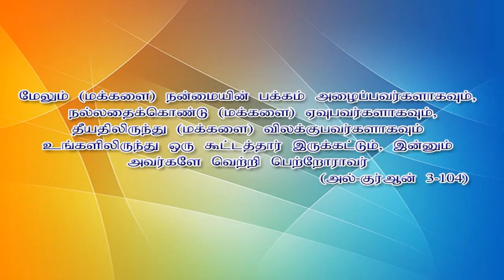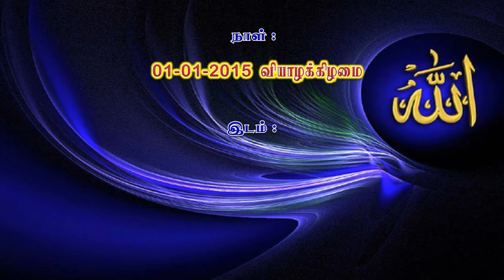இஸ்லாத்தின் பார்வையில் தூக்கமும் கனவும், உரை : மௌலவி Shareef Bakavi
இஸ்லாத்தின் பார்வையில் தூக்கமும் கனவும்,
உரை :  மௌலவி ஷரீஃப் பாகவி
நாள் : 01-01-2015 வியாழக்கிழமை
இடம் : மஸ்ஜித் மிக்தாத் பின் அஸ்வத்,அல் – ஜுபைல், சவூதி அரேபியா